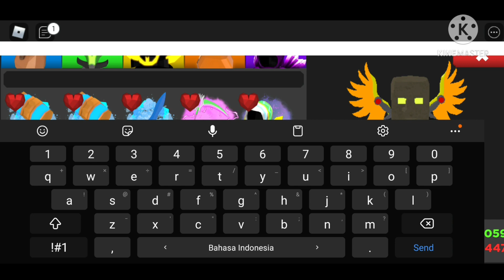Getting the Harvester in Treasure Quest || Roblox